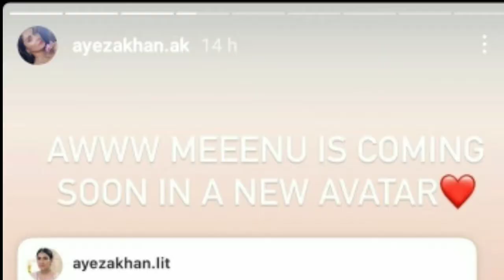Chupke Chupke Season 2 coming soon!🤩| Good news for Chupke Chupke fans | Hum tv